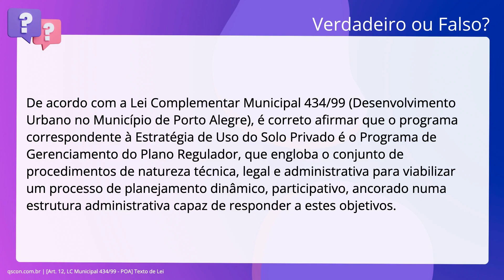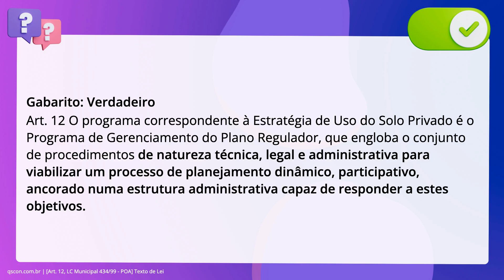QScon Direito: [Art. 12, LC Municipal 434/99 - POA] Texto de Lei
De acordo com a Lei Complementar Municipal 434/99 (Desenvolvimento Urbano no. Município de Porto Alegre), é correto afirmar que o programa correspondente à. Estratégia de Uso do Solo Privado é o Programa de Gerenciamento do Plano. Regulador, que engloba o conjunto de procedimentos de natureza técnica, legal e. administrativa para viabilizar um processo de planejamento dinâmico,. participativo, ancorado numa estrutura administrativa capaz de responder a estes. objetivos.

Gabarito: Verdadeiro